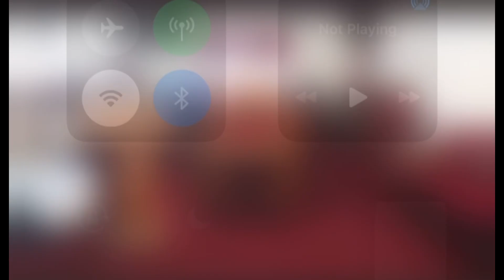That drive though 👀